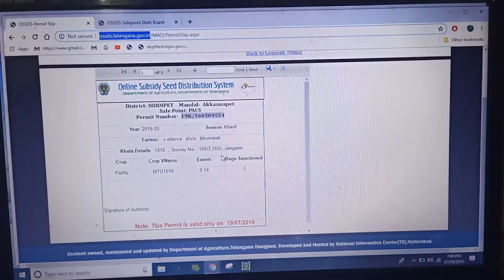Online seed distribution bill generation in sale point